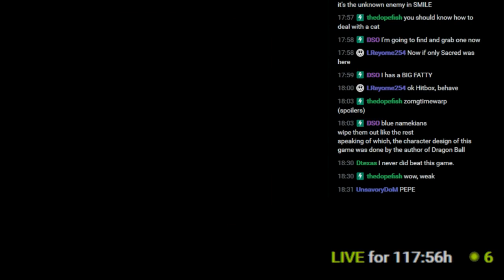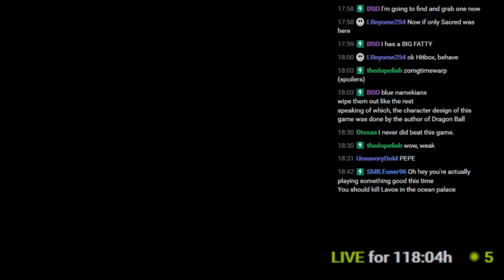Chrono Trigger #2 - Snake Lady People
Some people dislike snakes. I think these might be part of the reason why. I mean, they spit sick venomous rhymes and slither like annoying bags.